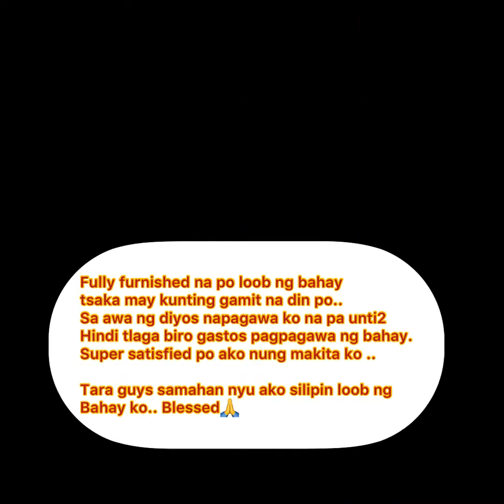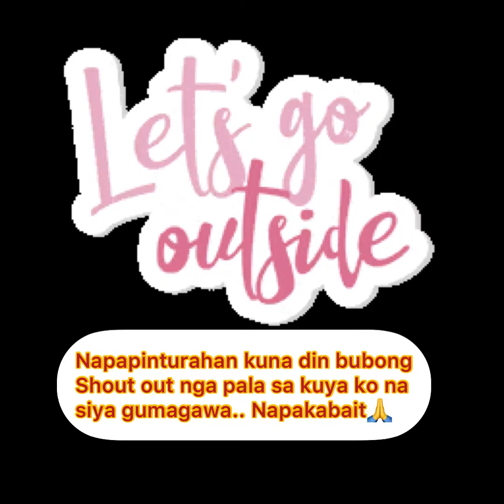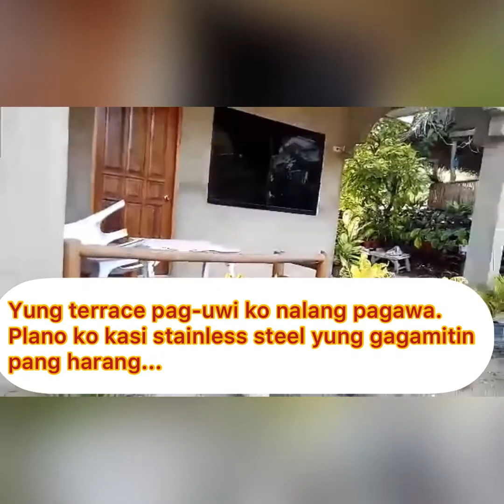Bungalow House Transformation. Part 2